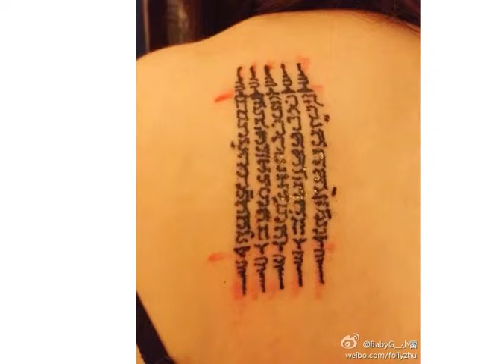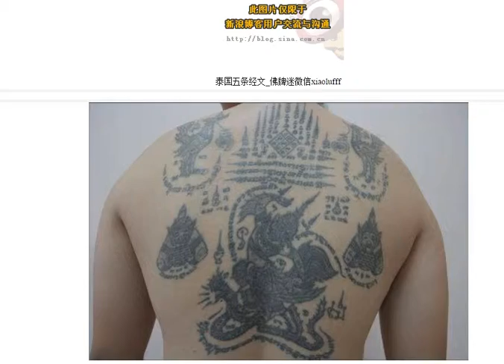黥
泰国经文 纹身内容图片分享